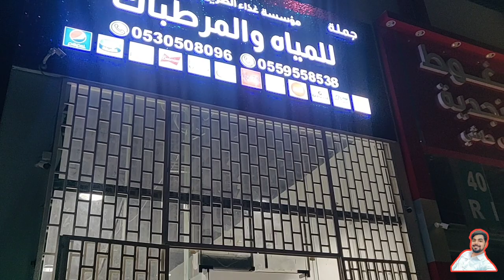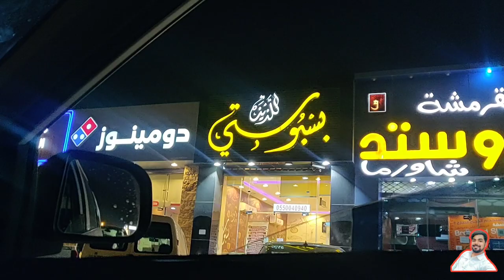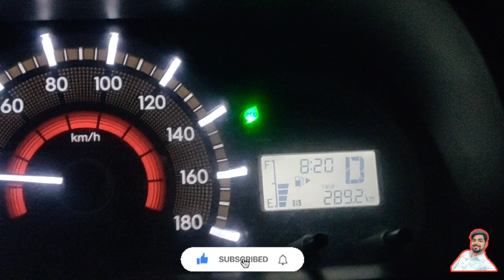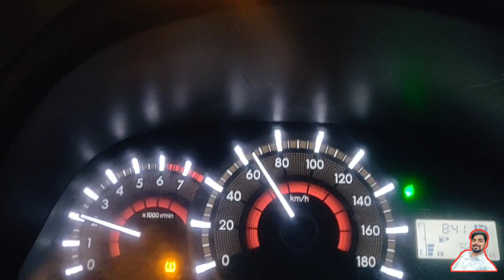एक उंगली से सिलेंडर उठा दिया 😱 / SAUDI ARABIA HOUSE DRIVER LIFESTYLE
specially Thanks to @MSK Bhai

Driver
Home diver